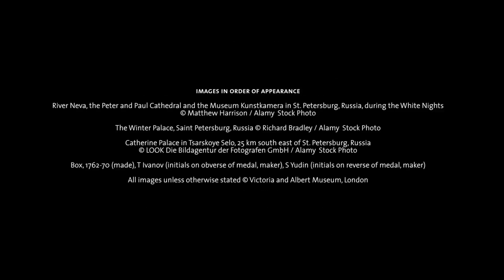Pk Tastemakers: Europe 1600-1815 Galleries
Pk The V&A’s Europe Galleries comprise more than 1,100 magnificent works from 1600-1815. Actress Imelda Staunton takes us on a journey to discover objects made in Europe for some of the period’s most discerning leaders of taste - King Louis XIV, Queen Marie Antoinette and Catherine the Great.